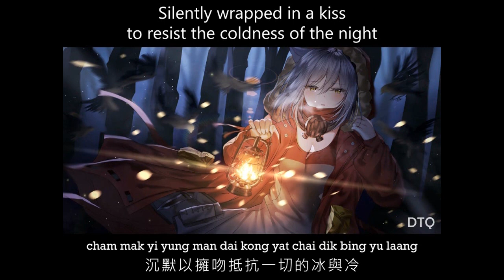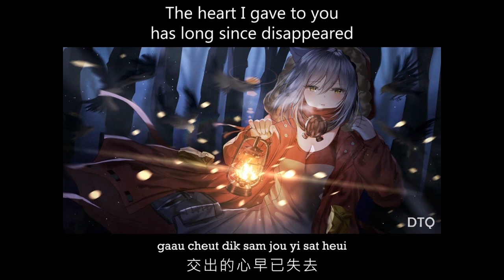Anita Mui: 夢伴 ("Dream Partner") with romanization/English translation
Fulling my promise to a loyal viewer, this is an animation video with romanization and English translation for Anita Mui's 夢伴 ("Dream Partner") released in 1985. This is the Chinese version of a Japanese song released in the same year, 夢絆 by Masahiko Kondō (近藤真彦). Music by Kisaburo Suzuki. Lyrics composed by Michael Lai.

This song has been remixed and covered by Shirley Kwan and Erika Li but the original Cantonese version is still the best.

All video animations, lyrics translation and the overall presentation were done by me. Static background image was obtained from Google Images search.